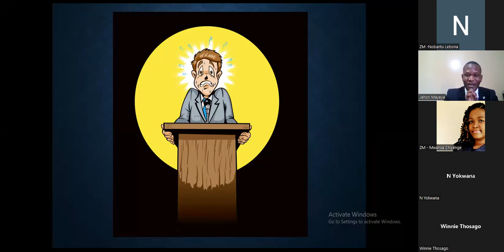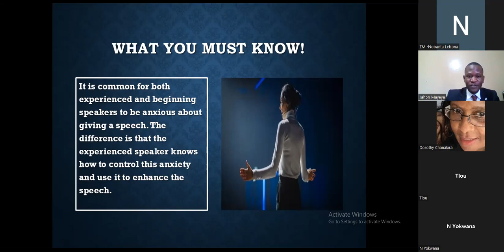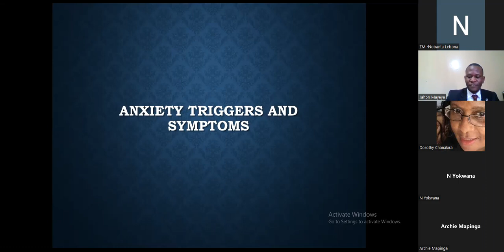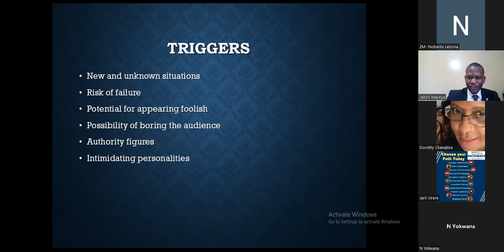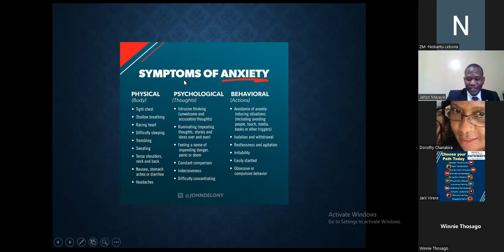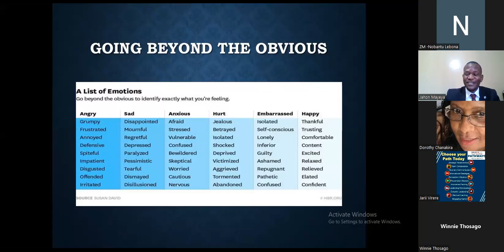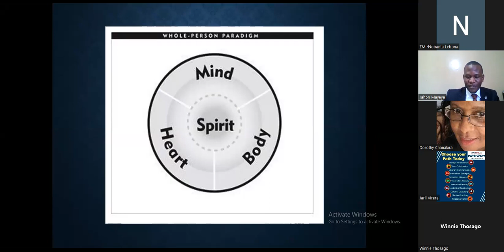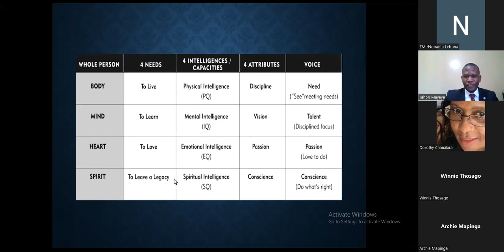Overcoming Speaker Anxiety John Mayega